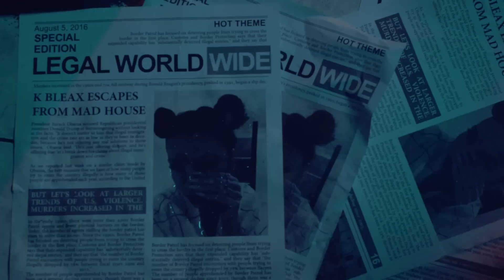kbleax - bitchunt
Lyrics: K Bleax
Produced by Filip Pacholczyk & Arkadiusz Kopera

Directed by: Alan Kępski
Edited by: Alan Kępski
Written by: K Bleax & Filip Pacholczyk

Cinematographer: Maciej Domagalski
Camera Assistant: Tomasz Suski
Lighting: Janusz Wojtczak
Set Design: Justyna Suwała
Executive Producer: Alan Kępski & Co.

1:42 Piotr Dynarowski
2:10 Marta Waldorf
1:09 Rafał Tylicki
0:56 Paweł Dobrowolski

Make up: Bartek Osowczyk
Wardrobe stylist: Maciej Dąbroś
Hair: Kajetan Góra

Production Manager: Monika Kordowicz